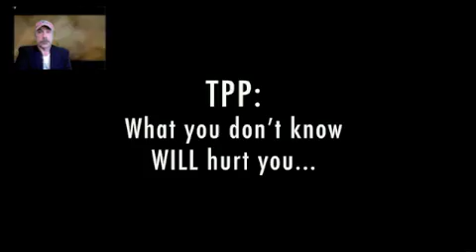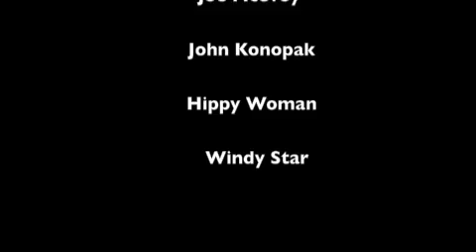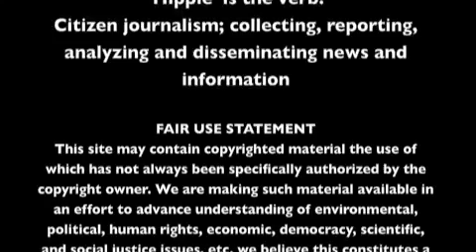Hippie TV News and Stuff (Video) June 26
Today; Rooftop Occupation Kicks Off Nationwide, Fox in the Pryery
Mystery of Stonehenge: solved? Doc says you can still fuck with them on election day, Instant Karma files our Asshole of the week and more...